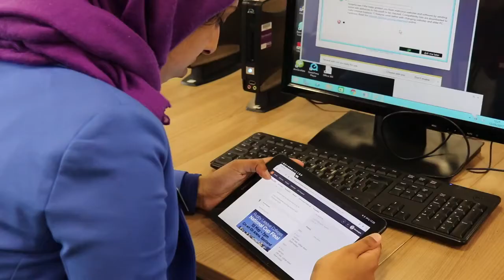Why itslearning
A one stop shop for learning. Teachers and students are advocates of the itslearning platform because it enables students to access their resources, gain instant feedback from teachers and revise outside of the classroom. It’s an easy and intuitive platform that simply can’t go wrong.

itslearning is a cutting edge digital classroom where teaching and learning is transformed to deliver outstanding results. Connecting teachers, students and parents anytime, anywhere, via any device. This cloud-based platform increases collaboration and strengthens communication between users, to help shape, support and manage a more personalised learning environment.

Founded by university students in 1999, its headquarters are located in Boston, MA and Bergen, Norway. Serving over 7million worldwide users and generating cost savings year on year. itslearning is a safe and secure platform which guarantees uptime availability of 99.9%.

Teaching and learning has just become smarter.